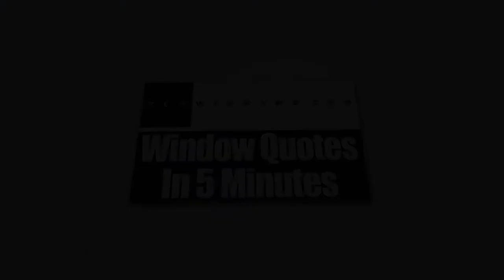Home Windows Urbana OH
Windows at your home can be a major factor why your energy bills are so high. In summer, the windows installed in all rooms must be energy-efficient to help your air conditioner in lowering down the temperature inside. At Zen Windows Columbus, we provide replacement windows that enable thousands of homeowners to drastically lower their energy consumption and have some real savings stacked up all throughout the lifespan of the windows.

Zen Windows Columbus is the top window source in the state of Ohio. The company is owned and managed by Dan Wolt. For years, Zen Windows has been providing the US with high quality replacement windows which come in various materials and styles, such as garden windows, bow windows, awning windows, slider windows, bay windows, casement windows, double hung windows, garden windows, hopper windows, round top windows, special shape windows and picture windows.

Zen Windows Columbus offers a truly one of a kind replacement window purchasing experience to all of its customers. At our company, we don’t send a sales representative to your home simply because we don’t hire one. We all know that the intention of a sales representative in coming to your home is to apply pressure or sales gimmicks. With the use of internet and a digital camera or smart phone, there is absolutely no reason for an in-home visit just to give a replacement window quote.

Our process is pretty simple. We’ll ask you a few basic questions about what you need for your windows, and in about 5 minutes, we’ll send you your window quote! When you decide to proceed, just inform us within 1 to 2 days so we can send our install foreman to measure your windows. In about 2 weeks, your windows will arrive and we’ll call you to set up the day for installation.

The best thing about Zen Windows Columbus is that we will never ask you for a money down until all of the windows are installed and you are 100% happy with your new windows. That means you don’t have to worry about getting top quality windows and an installation that makes them look phenomenal.